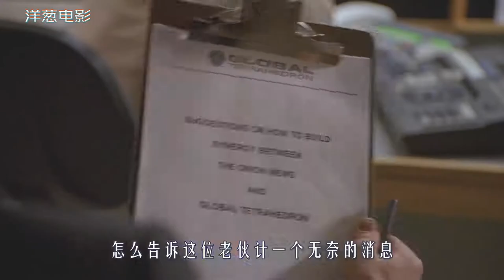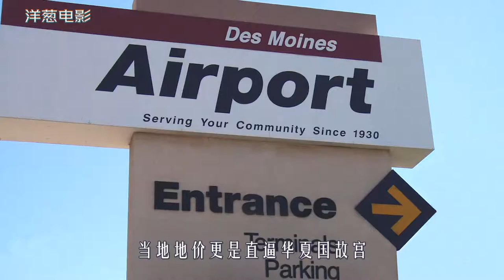劫匪跑银行不抢钱，反倒抢起了工作，还成了优选员工代表，喜剧片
《洋葱电影》
劫匪跑银行不抢钱，反倒抢起了工作，还成了优选员工代表